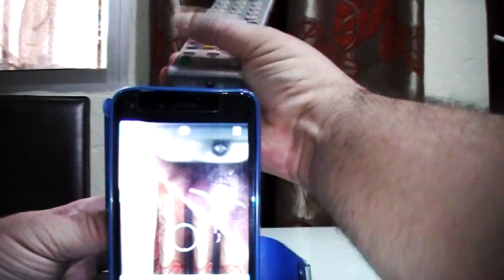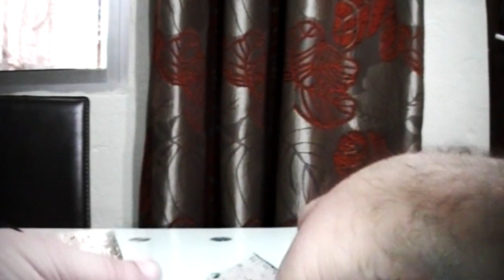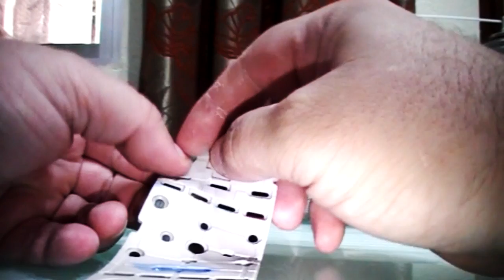Reparando un mando a distancia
Que chapuzas soy xDDDDDD